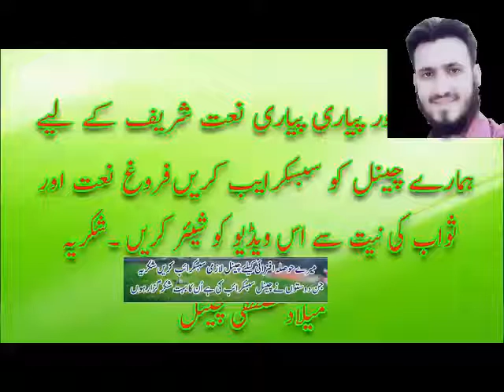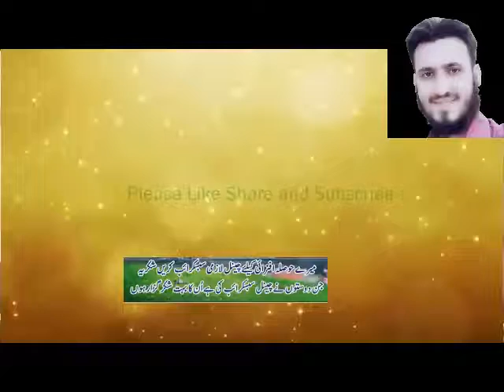Beautiful Naat Ik Ma HI Nahi Un Pay Qurban Zamana Ha By Cute Doll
Beautiful naat in famous youtube channel NAT E NABI
 its an international Naat Channel On yourtube , and In Sha Allah we will provide you all World famous Naat Khwan's Best Hamd, Naat, Manqabat, Khitab, and Sufi Kalam to you .
And The primary purpose of our Nasheed channel is to cherish our love for Prophet MUHAMMAD SALLALLAHU Alaihi wa Aalihi Wasallim which is the core value of our faith. We aim to motivate Muslims to listen to Naat Shareef and enlighten their hearts and rekindle their spirits.islamic naat, islamic video, islamic song, beautiful naat sharif.
must watch this beautiful urdu naat 2017. Sbscribe our islami channel for more new naat 2017,new punjabi naat ,new urdu kalam beautiful naat,naat sharif,pakistani naat ,best naa 2017